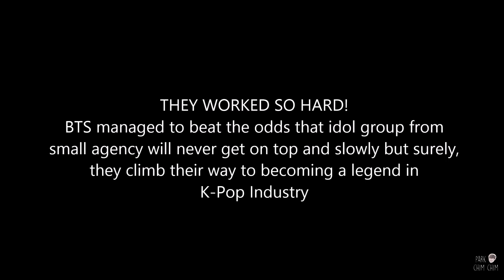BTS MEETS DAESANG! (+BTS Precious Reaction to Their Awards)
Yeay! TEAM WORK MADE THE DREAM WORK :D
CONGRATULATION BANGTAN SONYEONDAN!! LET'S MAKE IT REAL AGAIN!

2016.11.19 BTS Wins Best Album Of The Year (The Most Beautiful Moment in Life: Young Forever) at The 2016 Melon Music Awards . They've been trough so much, they've come so far and they deserved it! Even more.
I am so proud :)

🔥CREDITS: BigHit Entertainment & MBC Music: 2016 Melon Music Awards.
🔥INSPIRED BY: BTS MEETS CHO on Army Amino (ARA), lovehobi on Kpop Amino, and my self (kekekeke)

* BTS Funny Moments - BTS Cute Moments – Who is BTS? *
*Please DO NOT UPLOAD my edits videos as if they are your own. I will find you and I will do what NAMJOON as THE GOD of DESTRUCTION would do to you.*

BTS - Beyond The Scene or Born To Slay
방탄소년단